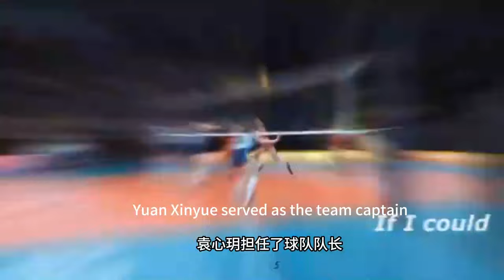中国女排传两大喜讯，赖亚文、李盈莹上任新岗位，朱婷、袁心玥无缘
中国女排传两大喜讯，赖亚文李盈莹上任新岗位，朱婷袁心玥无缘